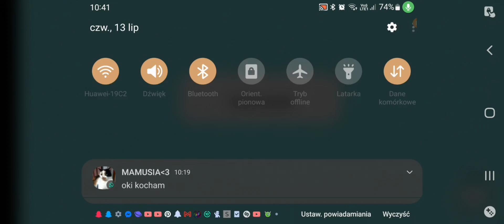nowy dodatek toca boca